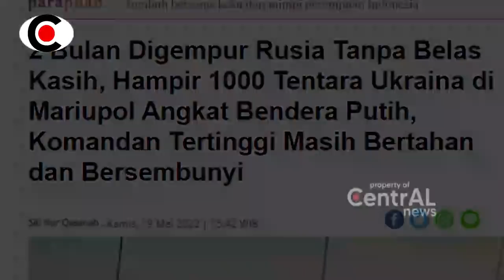BERITA TERKINI ~ M3NCEK4M! DETIK2 1000 TENT4R4 UKR4IN4 ANGK4T BENDER4 PUT1H T4K KU4T LAGI JADI TVMBL